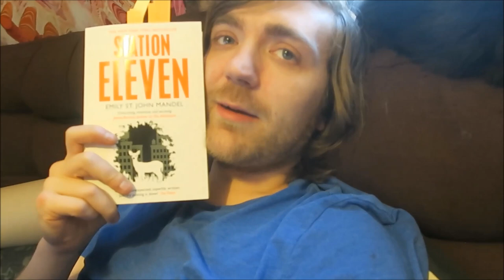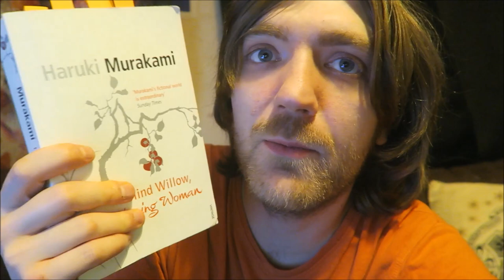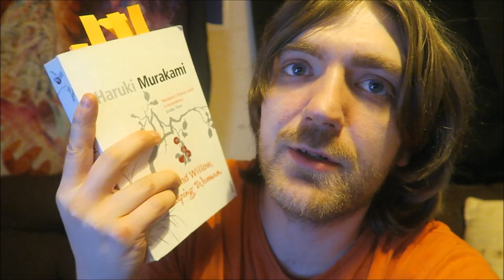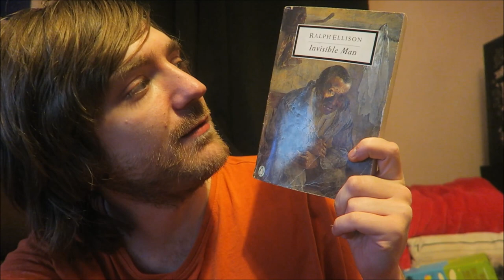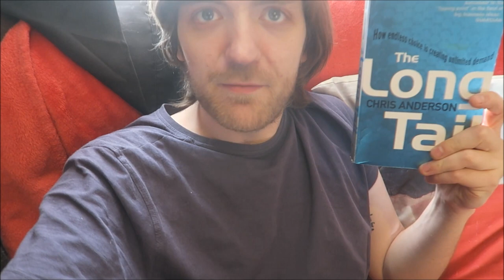#73: Station Eleven, Eating Animals, The Long Tail, Isaac Asimov, More! [READING VLOG]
Here goes.

BOOKS MENTIONED:
Emily St. John Mandel - Station Eleven
Haruki Murakami - Blind Willow Sleeping Woman
Jonathan Saffron Foer - Eating Animals
Ralph Ellison - Invisible Man
Dane Cobain - Meat
Dane Cobain - Scarlet Sins
Dane Cobain - Kiss Kiss Death Death
Dane Cobain - The Lexicologist's Handbook
Dane Cobain - Monsters of Rock
Chris Anderson - The Long Tail
Isaac Asimov - The Robots of Dawn